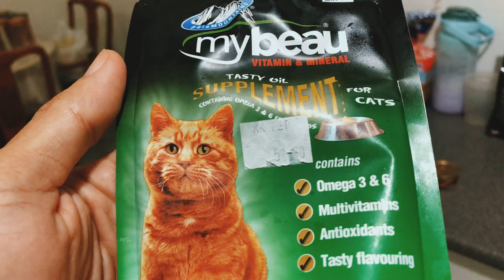Supplements for my pregnant cat | Supplement, makanan, vitamin terbaik untuk kucing bunting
Optimal nutrition for reproduction is important for:
Conception/successful pregnancy
Providing the mother (queen) with her best ability to deliver her kittens
Thriving kittens both before and after birth
The various stages of reproduction - heat (estrus), pregnancy, lactation, and weaning - provide unique stresses to the body. Each provides specific nutritional concerns that should be addressed to maximize both queen and kitten health.

Leave your lovely comments!
And switch on the notification!